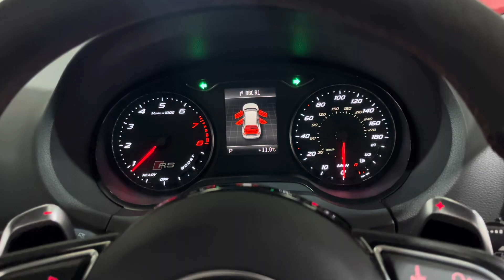Cheshire Performance - Audi RS3